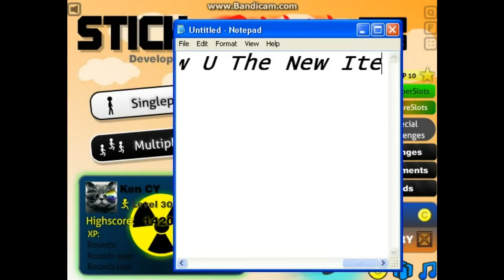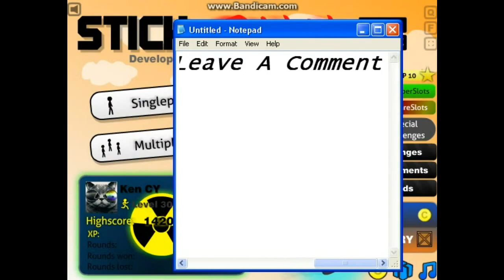Stick Run|New Items Spot Light 2016-2017|HP Clan